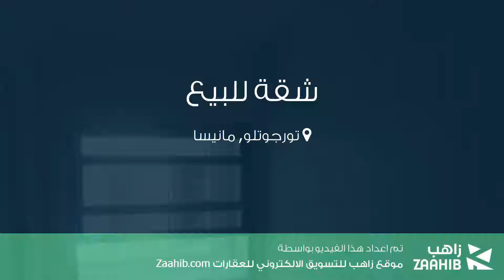شقة للبيع في شارع أورتا سوكاك, تورجوتلو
تفاصيل العرض:-

رقم: 4330399

ميزات:-

3 الغرف, 1 غرف أخرى, 1 عدد دورات المياه, سكني, صالة